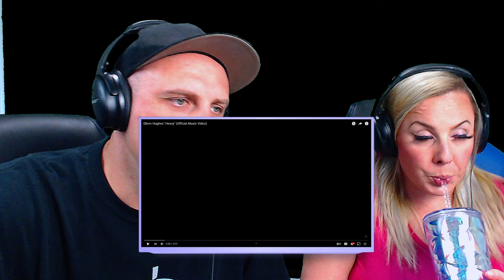Reaction To Glenn Hughes "Heavy" (Official Music Video) THE WOLF HUNTERZ REACTIONS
American Reacts, American Metal Chick Reacts, Reaction Channel, Music Reactions New Today, Emotional Reaction, Female Reactors, Youtube Reactions,

We Are A Reaction Video Show That Comments On The Positive Aspects Of The Art Or Artist And Their Video.

THE WOLF HUNTERZ Reaction To
Glenn Hughes "Heavy" (Official Music Video)
Glenn Hughes is an English musician, best known for playing bass and performing vocals in the hard rock band Trapeze and in the Mk. III and IV line-ups of Deep Purple, as well as briefly fronting Black Sabbath in the mid-1980s. The drummer on this solo album is courtesy of chad smith of the red hot chili peppers.